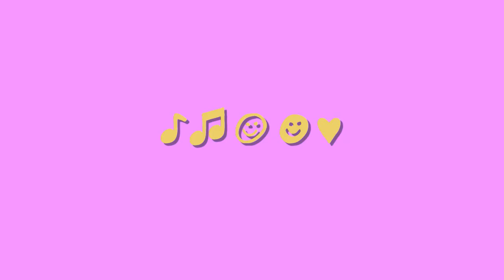Precious Time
My brother and i have a lot of time in our hands xD
oh and i don't really eat boogers, yucky XDXDXD